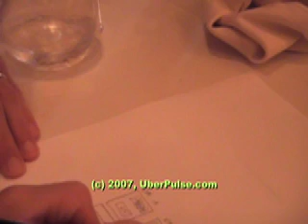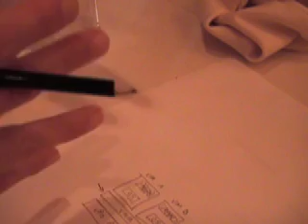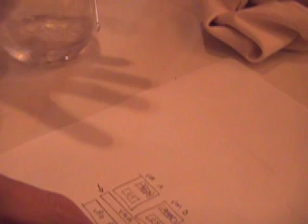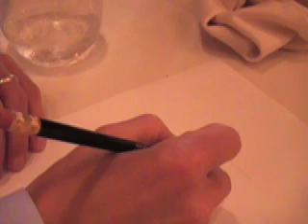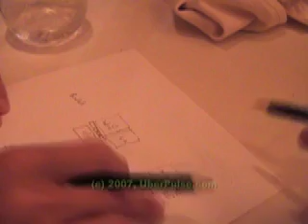Intel Vpro 2007 / virtualisation for dummies!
After the Vpro 2007 launch event, I sat down with Intel's Mike Ferron-Jones for a quick overview (but not really for dummies... sorry ;-) on virtualisation technology.